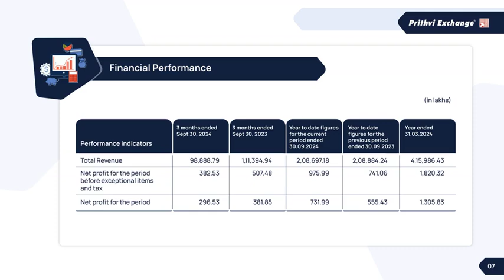Prithvi Exchange India Ltd Investor Presentation for Q2 FY March 2025